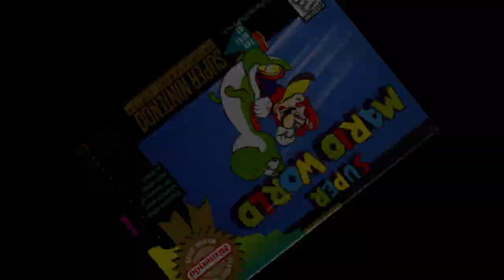Top 10 SNES ROM Hacks | Homebrew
Discover the Top 10 best SNES ROM Hacks of all time with McGunn.

The List (Spoilers)
10. F-Zero: The Lost Tracks
9. Oh No! More Zombie's Ate my Neighbors
8. Mario Kart R
7. Super Mario World 2+2 (Yoshi's Island)
6. Bob-omb Mafia (Mario RPG)
5. Donkey Kong Country: The Kremling's Revenge
4. Second Reality Project Reloaded (Super Mario World)
3. Chrono Trigger: Prophet's Guile
2. The Legend of Zelda Parallel Worlds
1. Metroid Redesign